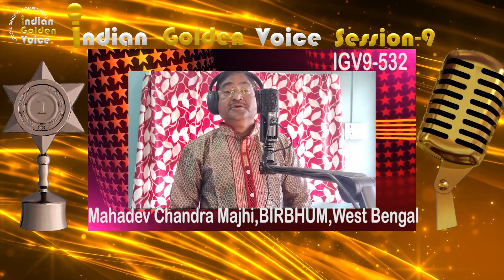Mahadev Chandra Majhi, Lipika Chakraborty & Ankita Pathak - Indian Golden Voice Session 9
Mahadev Chandra Majhi, Lipika Chakraborty & Ankita Pathak -  Indian Golden Voice Session 9 - Mangrove Production

Please support these singers by giving your likes & comments in this video.

Result will be declared on 30th Nov 2023 in our YouTube channel.

If you want to percipient in our Online Singing Competition "Indian Golden Voice Session 9" then please send your song video to Whatsapp number .